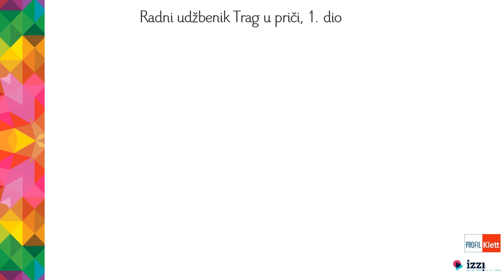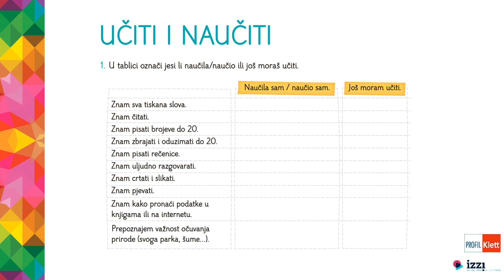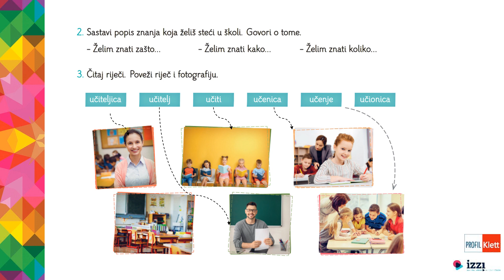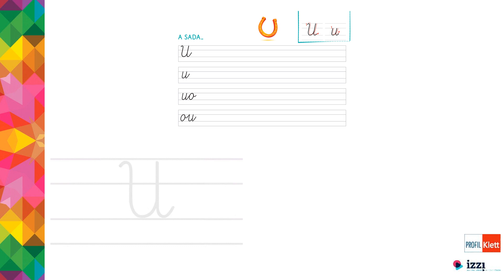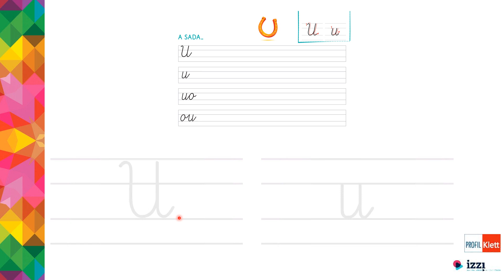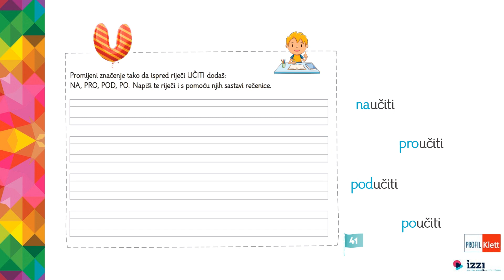VIDEOLEKCIJA: Učiti i naučiti, HJ, 2. razred